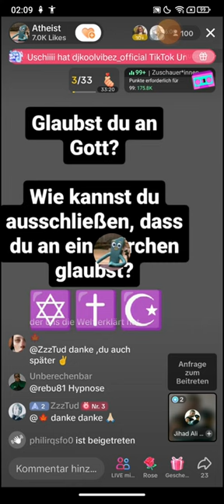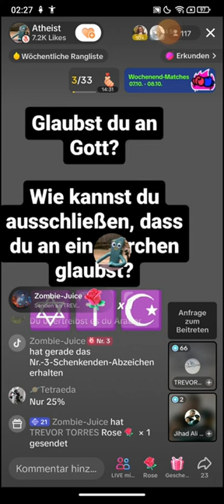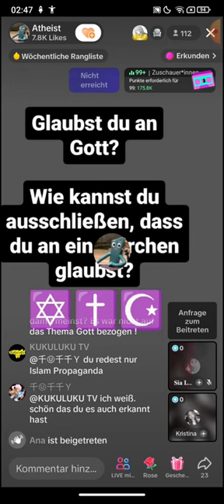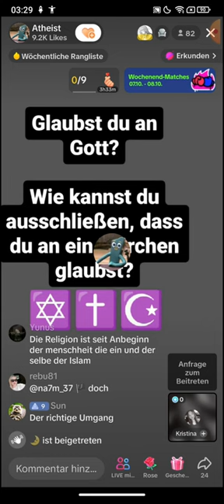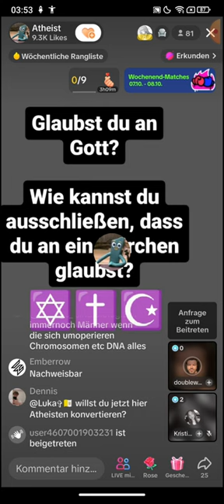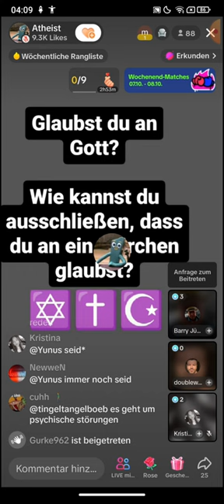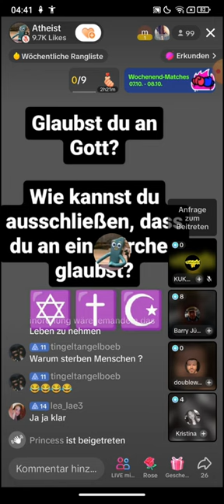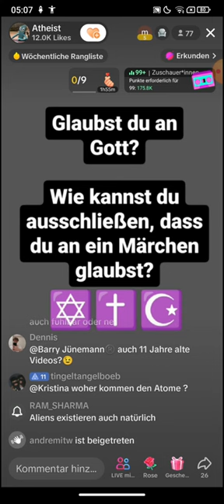Atheist ❗❗ Religionstalk | 07.10 | Schriftsteller Barry Jünemann macht Moslem sprachlos ab 1:54:45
Atheist ❗❗ Religionstalk | 07.10 | Schriftsteller Barry Jünemann macht Moslem sprachlos ab 1:54:45